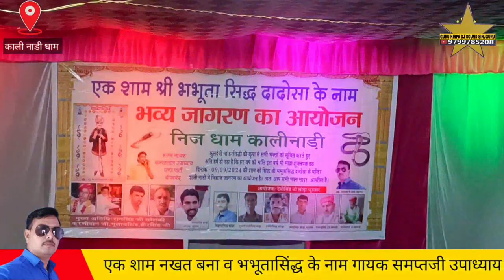जेट असाडा दादा गेरो गेरो गाजे भभुतासिंद्ध बधावो 2024 काली नाडी धाम भव्य जागरण गायक सम्पत उपाध्याय